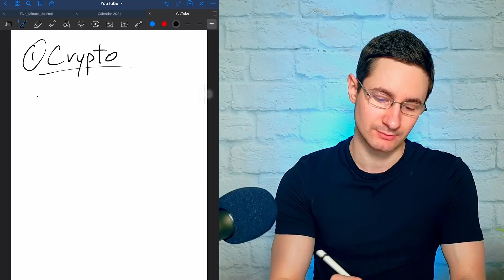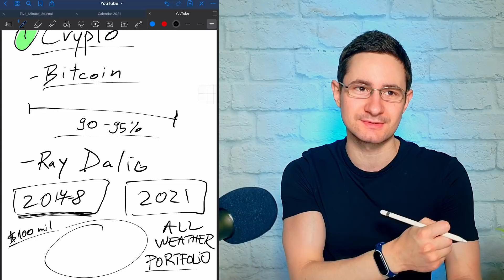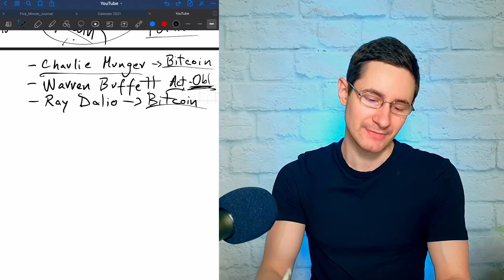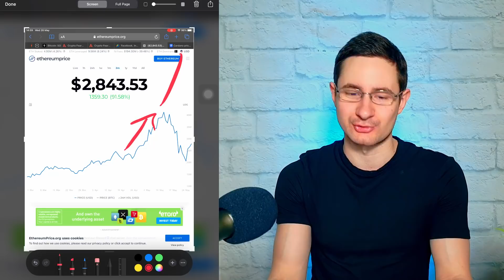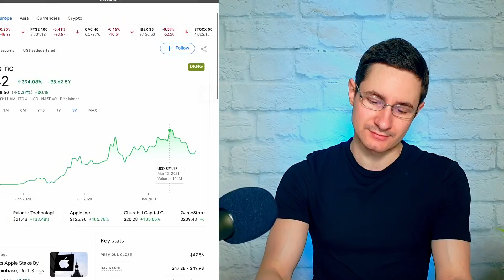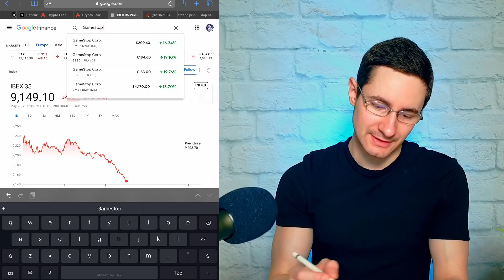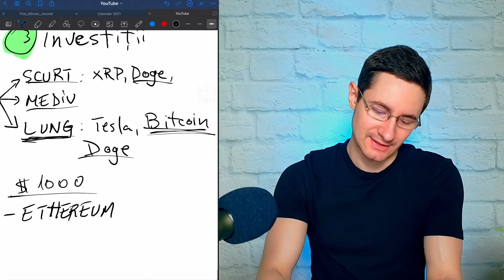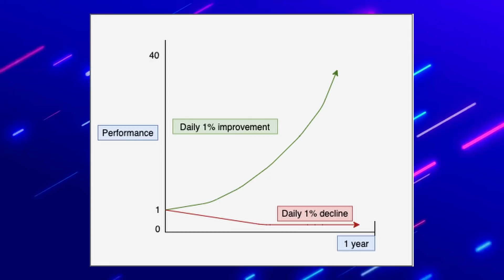DE CE BITCOIN SI ETHEREUM VOR CONTINUA SA CREASCA? Si Noua Crestere Pentru Actiunile GameStop si AMC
⏱️ In acest video o vorbim despre:
- Bitcoin
- Ethereum
- Ray Dalio
- Elon Musk
- Charlie Munger
- Warren Buffett
- Draftkings
- Gamestop
- AMC

Marcaje de timp:
00:00 Intro
00:24 Subiectele din acest video
01:43 Parerea lui Charlie Munger despre IQ
06:14 Crypto si Bitcoin
07:52 Ray Dalio si Bitcoin
14:15 Warren Buffett despre actiuni si obligatiuni
15:42 Parerea celor mai de succes investitori
19:58 Bitcoin si Ethereum
27:00 Alocarea investitiilor
27;42 Actiuni la bursa
28:24 Actiunile Draftkings si Skillz
30:40 Actiunea AMC
33:47 Actiunea Gamestop
37:25 Actiunea Virgin Galactic
39:38 Investitii pe termen scurt si lung
43:26 Ce putem invata din greseli
45:54 De ce conteaza sa facem progres
47:10 De ce banii se fac cu atitudinea